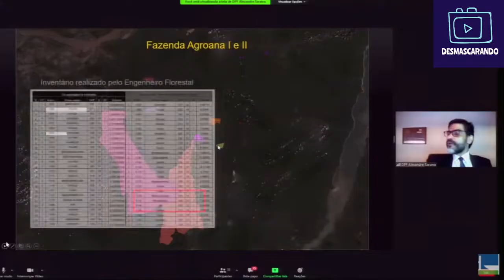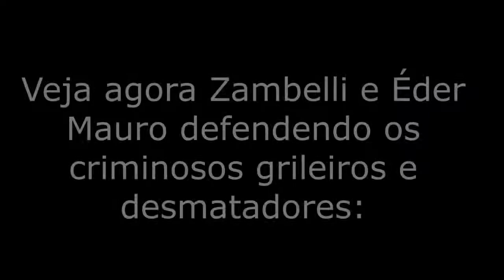Épico: delegado Saraiva desmontou bolsonaristas na câmara!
ÉPICO: DELEGADO SARAIVA PASSOU O RODO EM CONFRONTO COM DEPUTADOS BOLSONARISTAS NA CÂMARA!!!